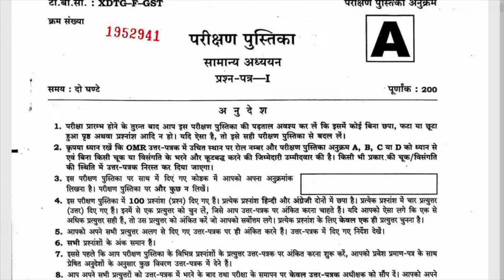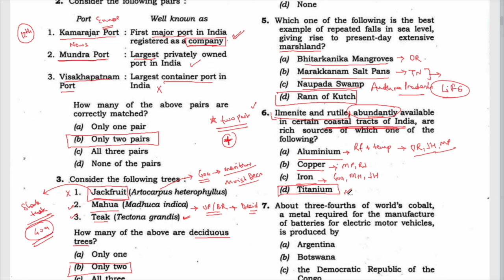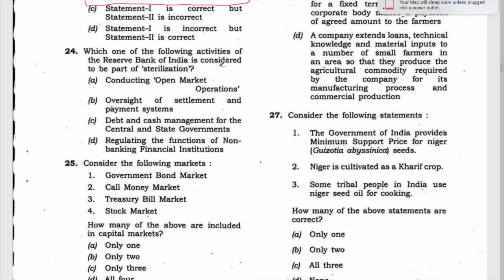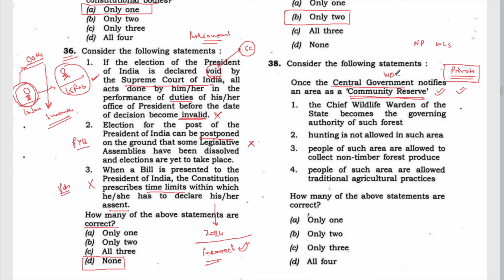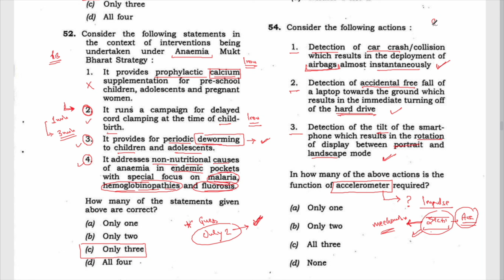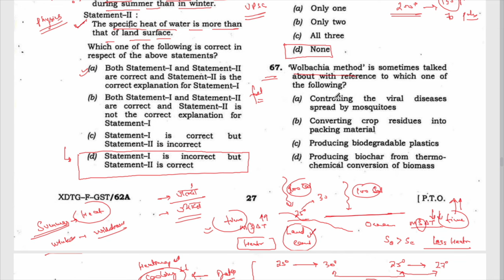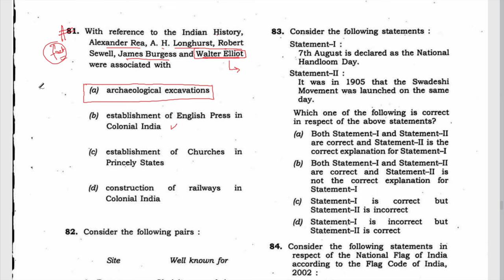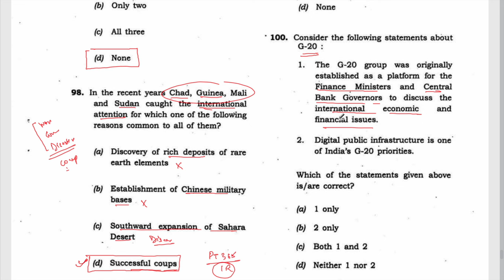UPSC CSE Prelims 2023 l Official Answers l Trick & Technique to Solve UPSC Paper